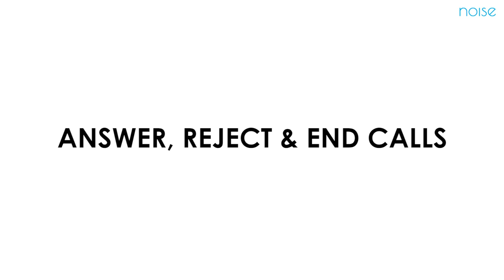Noise Barrel Bluetooth Headphones: How To's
Watch the step by step video guide on how to operate Noise Barrel Bluetooth headphone
Turn on & off, connect with your smartphone; control music (increase, decrease, play, pause and skip music track); answer & reject calls with Noise Barrel Bluetooth Headphones.